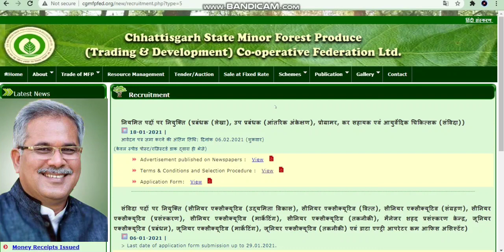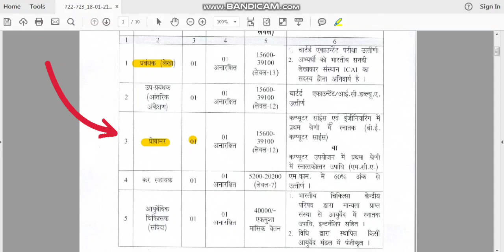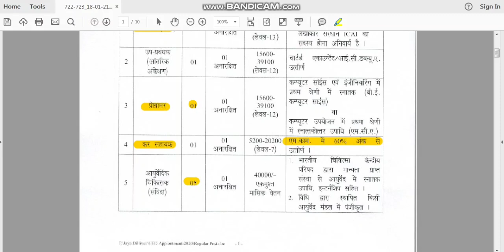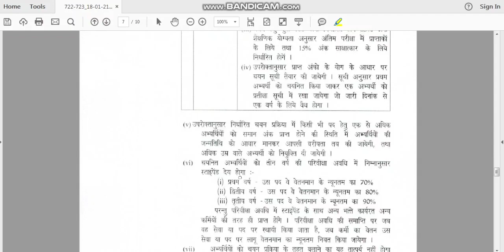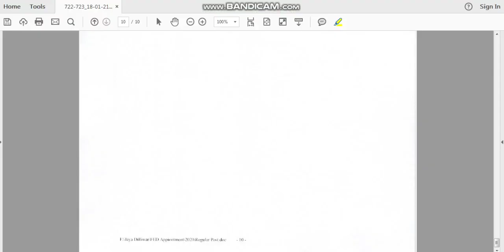Cgmfp New Recruitment 2021 Apply now Chhattisgarh New Recruitment 2021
chhattisgarh rajya laghu vanopaj sangha me vibhinna pado par vacancy 2021

ब्लॉग पड़ने के इच्छुक है तो हमारे ब्लॉग लिंक पर क्लिक करे

thanks